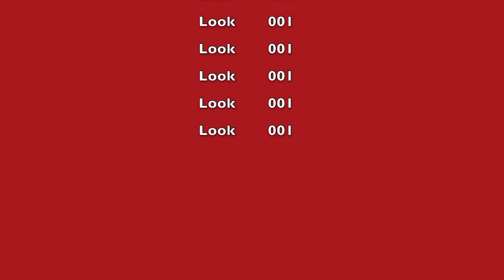Summer Lookbook '18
I know it is a little bit late for Summer Lookbook since it is Fall season. It is better late than never. I took quite a bit of time to edit it. It is my very first video and I am still lacking a lot on videographer and editing skills. But I hope you guys can enjoy it. ❣️